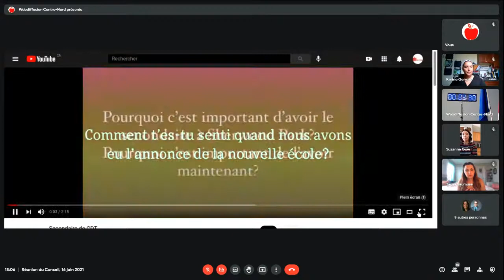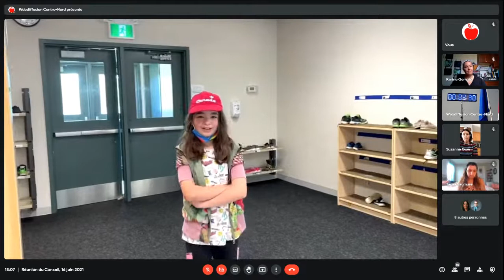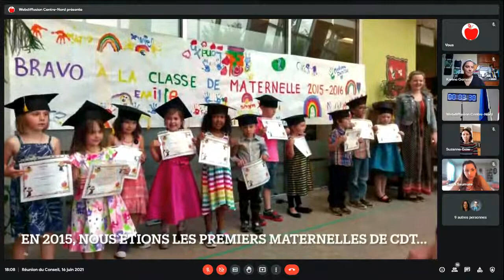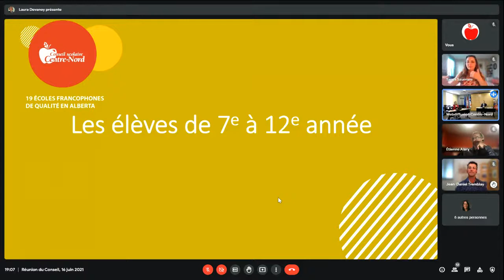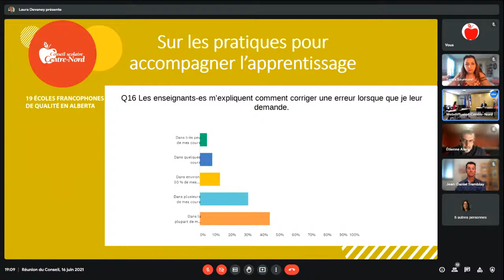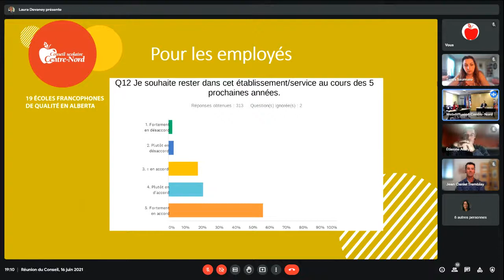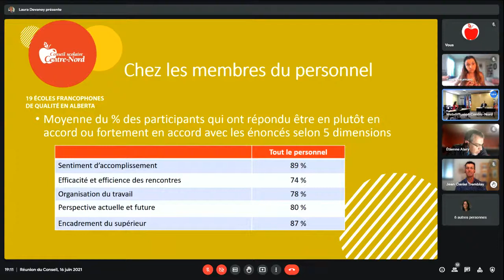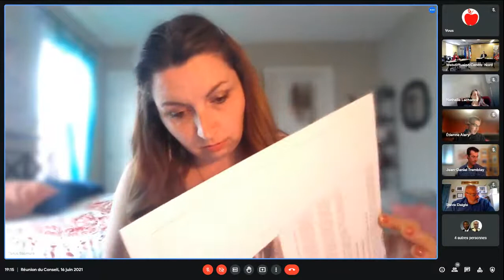Réunion du Conseil, 16 juin 2021